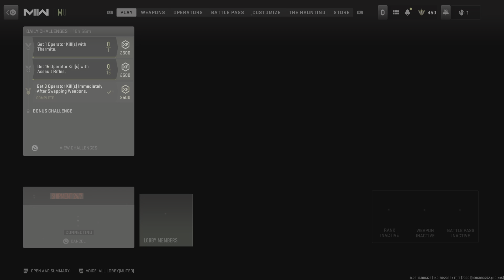XDCall of Duty_20231011090330